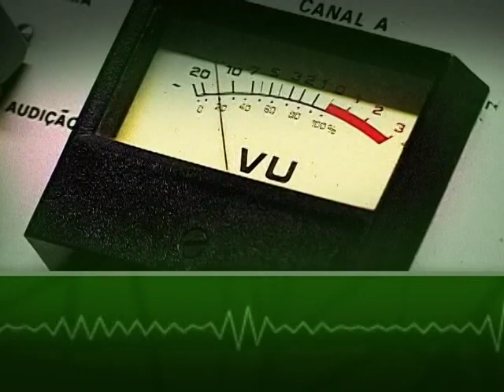Sistema portuário brasileiro contará com investimentos de mais de R$ 54 bilhões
EDIÇÃO WEB - 16.03.13: O Bom Dia Ministro desta sexta-feira (15) entrevistou a ministra-chefe da Casa Civil da Presidência da República, Gleisi Hoffmann. No programa, a ministra falou sobre o Programa de Investimento em Logística - Portos, sobre as principais medidas para os aeroportos brasileiros e projetos em rodovias e ferrovias. Nesta edição especial para web, veja os principais pontos da entrevista com a ministra.